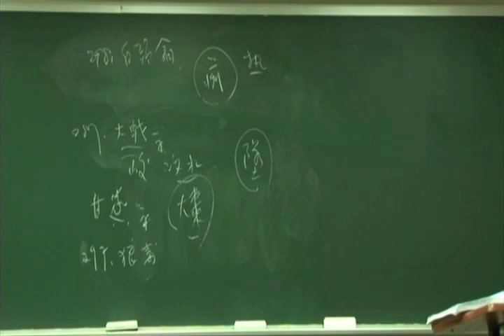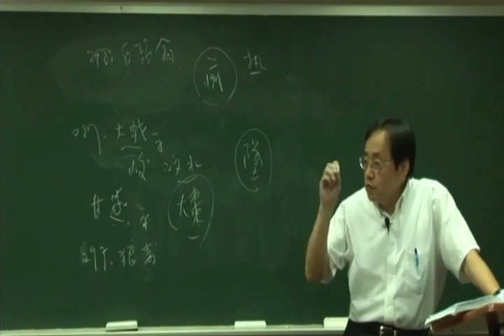倪海厦《神农本草经》细分版：302连翘、异翘、兰华、折根、轵、三廉